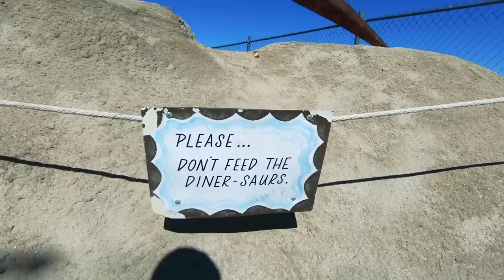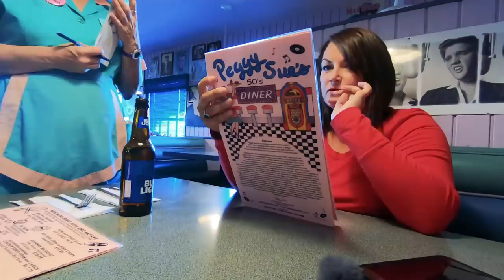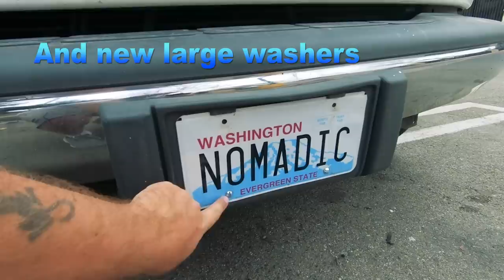50's Diner-saurs on Route 66 & More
Cameras (Updated)*
Audio: Sony ICD-PX333 (Audio swapped in post production)
Editing Laptop: 2015 MacBook Pro 2.8ghz i7 16GB Ram, 500 SSD
Editing Software: Adobe Premiere Pro CC
Aerial Drone Shots: DJI Phantom 3 Standard Shot in 2.7K Downscaled to 1080p
Bike: 2014 Yamaha TW200 Dual Sport Enduro  70mpg

Mail:
Eric Jacobs